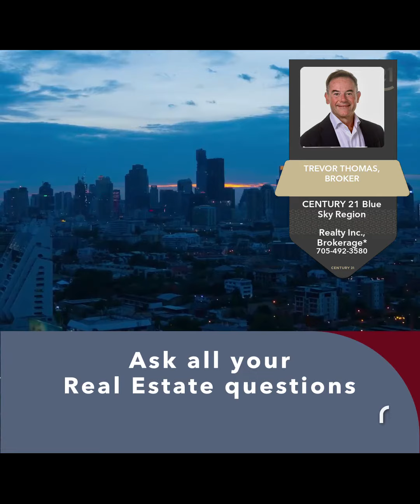Is There a Rise in Underbidding in Ontario's Real Estate?